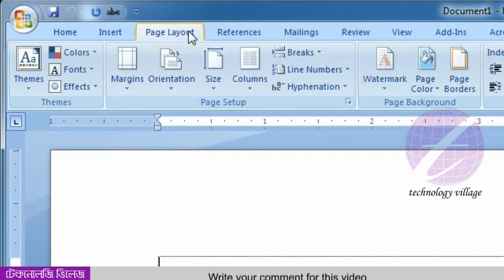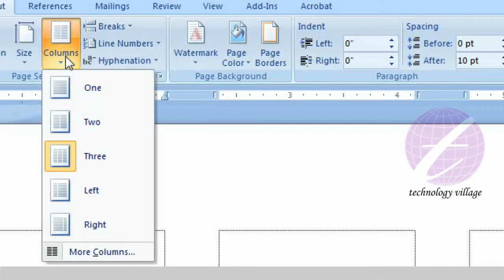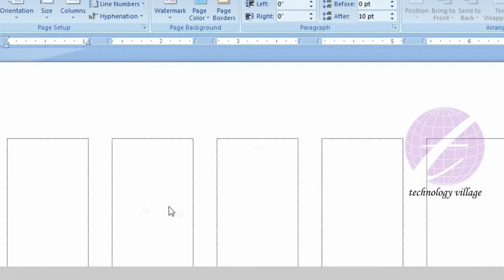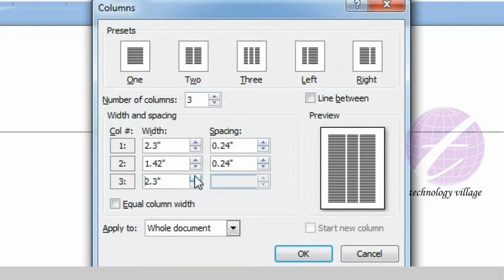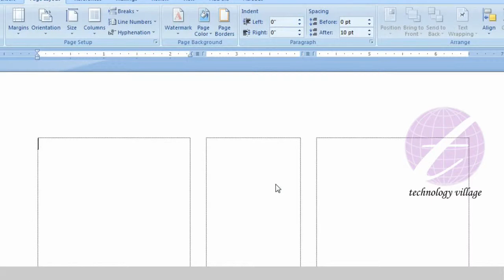Insert and edit Columns in Microsoft Office Word : MS Word Bangla Tutorial - Lesson 49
This lesson you will know how to insert columns in Microsoft Word (MS Word). You can split text or page (document) into two or more columns. You also customize your column. You can define column width and define spacing between two columns. You can create a small and a big column size.

এ পর্বে থাকছে :
- এম এস ওয়ার্ডের (MS Word) ডকুমেন্টে কিভাবে কলাম column ইনসার্ট করবেন। অর্থাৎ আপনার ডকুমেন্টের পেজের টেক্সটগুলোকে ২ বা ততোধিক কলামে বিভক্ত করার পদ্ধতি।
- কলাম সাইজ নির্ধারণ করে দেবেন যেভাবে।
- একটি কলাম সাইজ ছোট অন্যটি বড় কিভাবে করবেন এবং এর উল্টোটি অর্থাৎ একটি কলাম বড় এবং অন্যটি ছোট করার পদ্ধতি।
- দুইটি কলামের মাঝে স্পেস কত দেবেন তা নির্ধারণ করার পদ্ধতি।